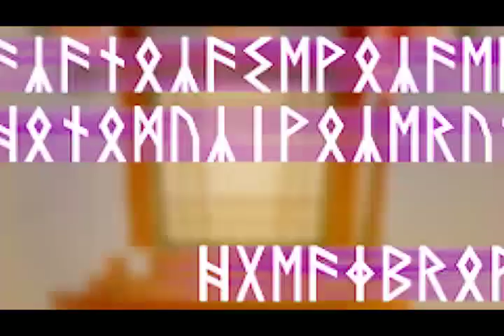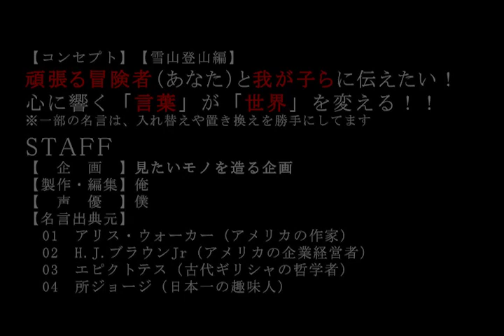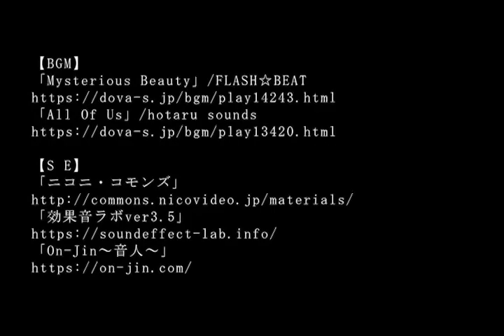【名言集】【あなたの才能】 コトバチカラ403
「言葉が人の心を造る」心に響く名言や格言を探して声に出してます。
それが僕らの力になるから。

【出典元】アリス・ウォーカー,H.J.ブラウンJr,エピクトテス,所ジョージ

【BGM】
「Mysterious Beauty」/FLASH☆BEAT

【S E】
「ニコニ・コモンズ」

「電子の海に願いを託す」

382 その３」マヤ・アンジェロウ,マザー・テレサ,バックミンスター・フラー,鴨頭嘉人
381 その２」ウォルト・ディズニー,ジョン・ヤング,ロベルト・バッジオ,クィントゥス・ホラティウス・フラックス
379 その３」サルトル,ショーペンハウアー,ジョージ・エリオット,中村天風
376 その２」YOSHIKI,ルイーズ・ヘイ,ジャック・ニクラウス,ショーペンハウアー